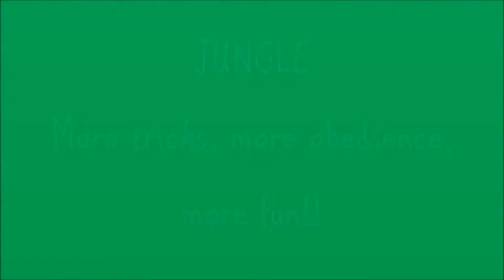Jungle Week 3